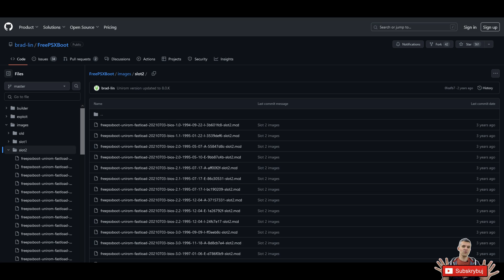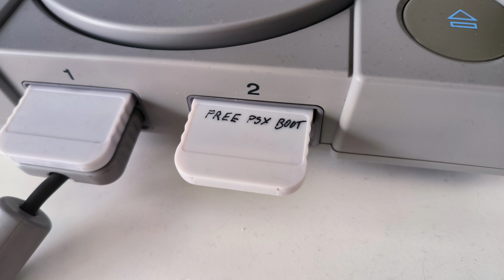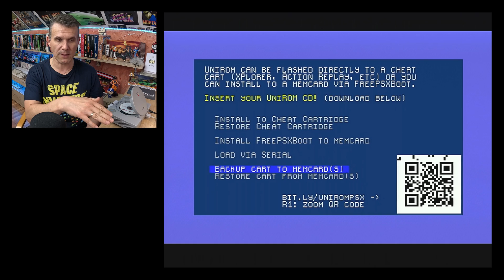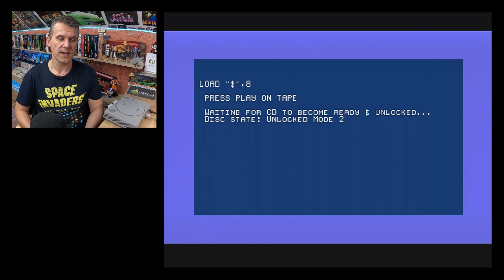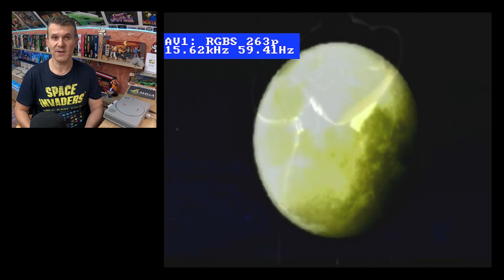Playstation SoftMod - FreePSXBoot (Eng. subs)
Siemano
Dziś postaram się Wam opowiedzieć i pokazać jak działa Free PSX Boot z konsolą Mateusza.
Zapraszam.

Obrażanie mnie, widzów, lub wyssane z palca oskarżenia = ban
Podobało się? Napisz komentarz, ewentualnie daj kciuka w górę, to olbrzymia motywacja! Zapraszam także do oglądania moich innych filmów.